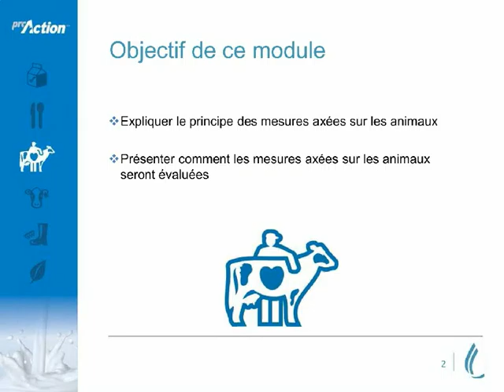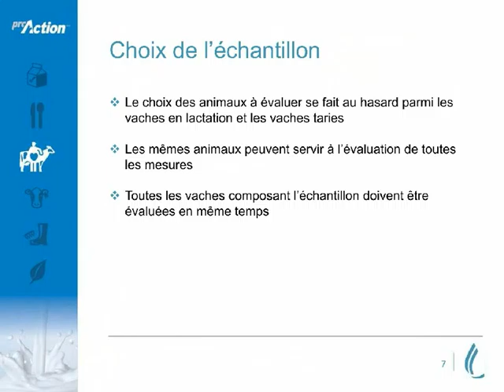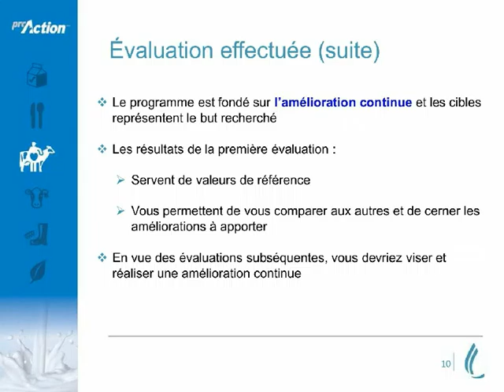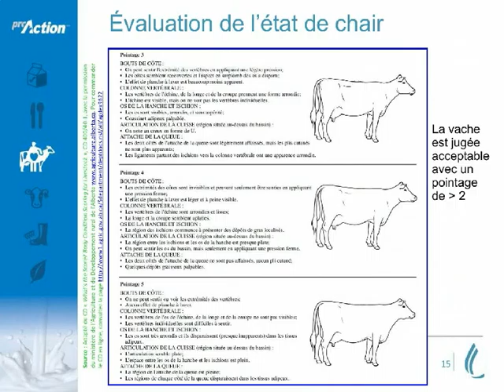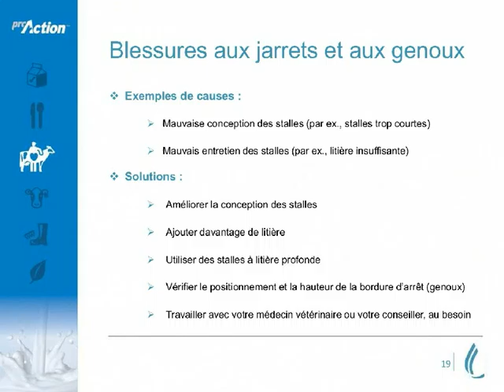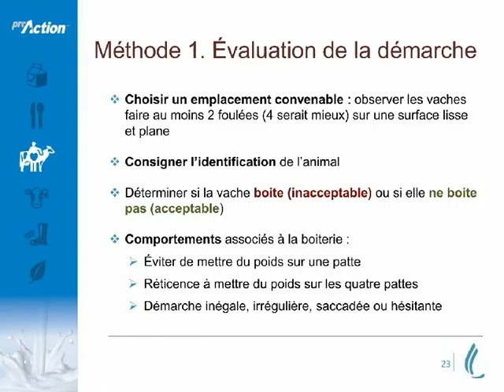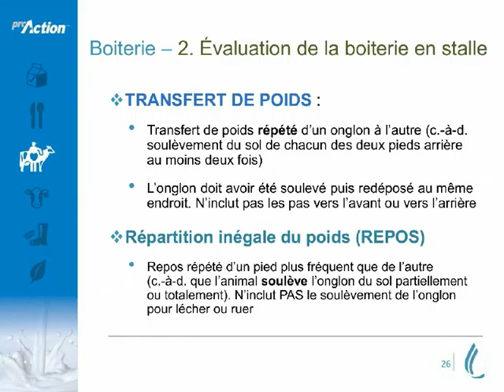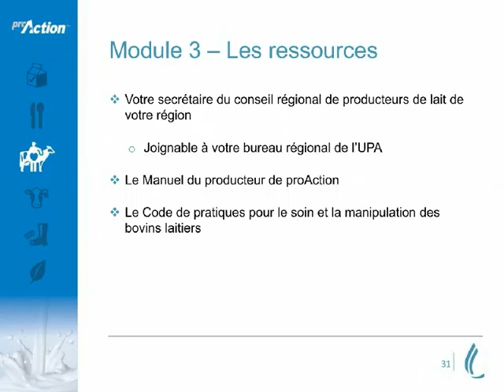Formation en ligne - Module 3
Formation proAction - Module 3 - Bien-être animal

Cette formation porte sur les mesures axées sur les animaux.